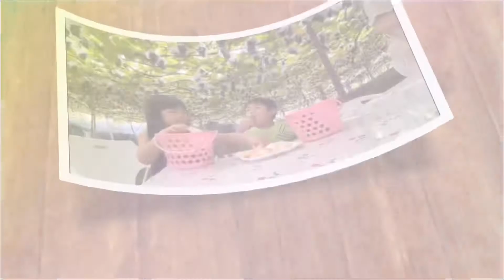กินลูกพีช ยามานาชิ ที่สวนไหนดี? พาเด็กๆไปกินบุฟเฟ่องุ่นและลูกพีชที่Yamanashi สวนSatominouen กันนะคะ